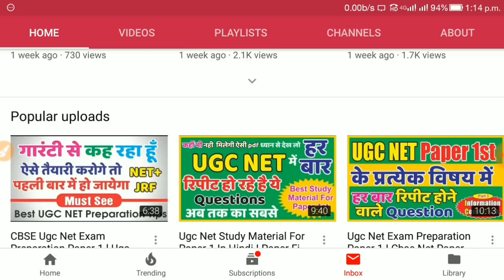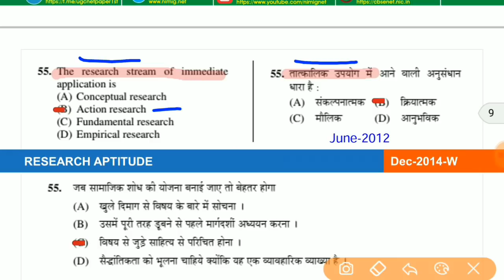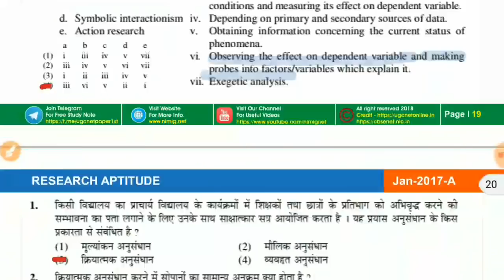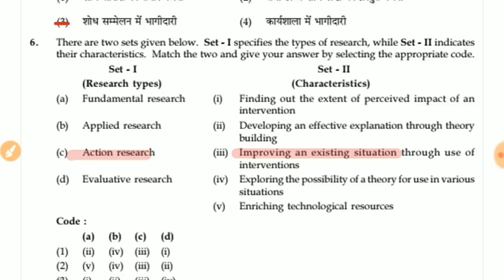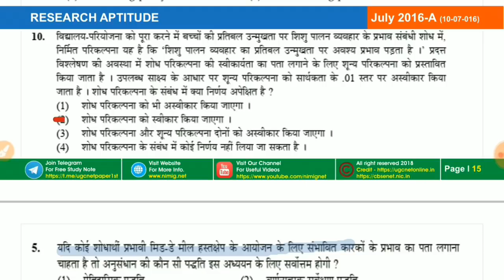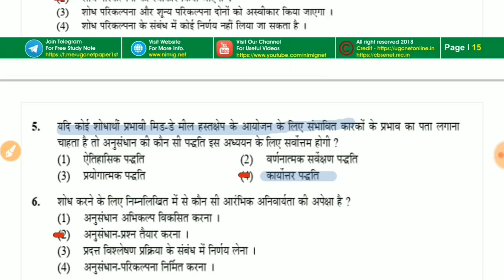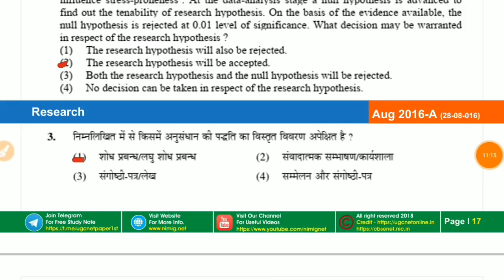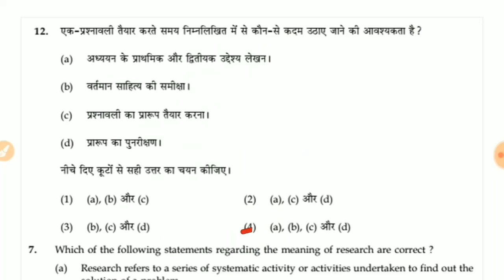Nta Ugc Net Type of Research Action Research, Ex Post Facto Research Study Material In Hindi